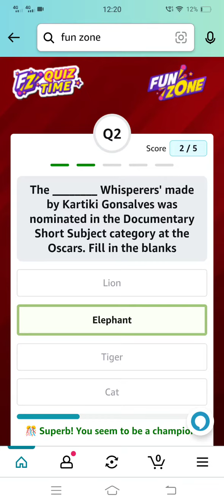Amazon Daily Quiz Answers | 11th Feb 2023